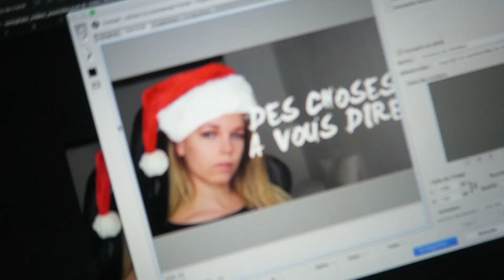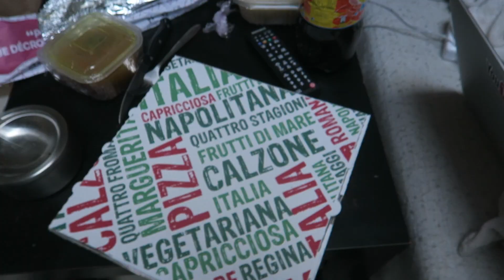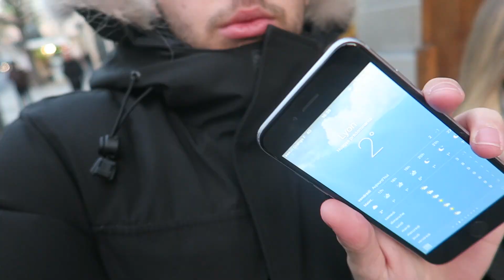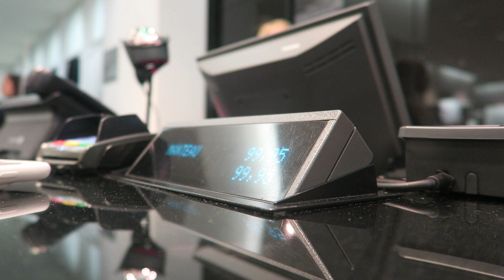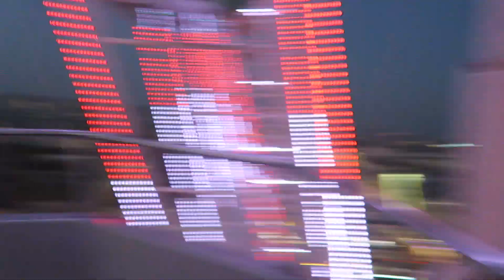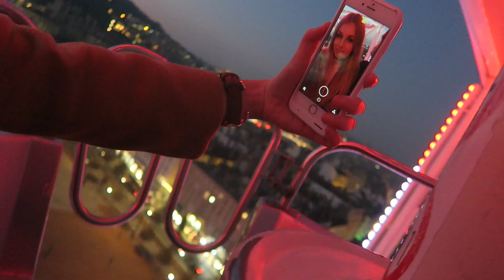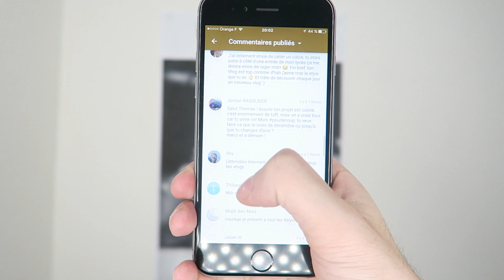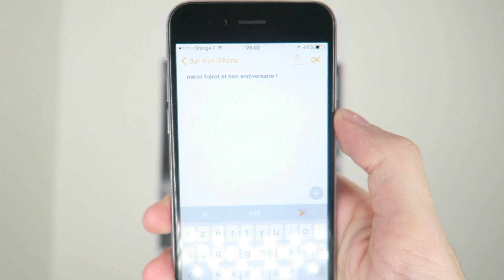ELLE A PEUR | DAILY VLOG2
Bonjour ! Aujourd'hui journée avec Manon, et elle a eu bien peur en haut de la roue .. je comprends toujours pas pourquoi haha

Oui il y a un S à Euro, la flemme de re mettre en ligne la vidéo.

Shot on Canon G7 X, only.

J'utiliserais vos prod avec plaisir !

FAQ (les question que vous me posez le plus souvent, sont présentes ici) :

- Tu vis ou ? Lyon

- Que fais tu dans la vie actuellement ? Je développe Reyes, ma marque de Vêtement et je fais des vidéos sur Youtube

- Réside tu autre part ? Oui, en Haute-Savoie, Chez mes parents de temps en temps.

- Tu as quoi comme ordinateur ? Un MacBook pro 15’ de mi 2014 ( 2,2 Ghz  intel core i7, 16 Go 1600 Mhz DDR3, Intel iris pro 1536Mo) et un iMac de 2011

- Quel micro externe utilise-tu ? Le Blue Microphones Snowball iCE & un micro cravate.

- Quel logiciel de montage utilises-tu ? J’utilise Final Cut Pro 2

- Quelle école as-tu fais après le BAC : L’école d’art de Bellecour puis une année en Communication visuelle

- Quel diplôme as-tu ? aucun hormis un BAC STG Marketing

- Comment gagnes-tu de l’argent ? Ma marque de vêtements & YouTube

- Reyes peut être livré partout dans le monde ? Oui nous livrons partout dans le monde

- Votre production chez Reyes est artisanale ou industrielle ? Artisanale

- Utilises-tu un outil pour stabiliser ta caméra, un micro … ? Non, rien

- Combien de temps mets tu à éditer tes vlog ? Je peux éditer un vlog en 1 heure, comme 3 ou 4 heures.

La bise